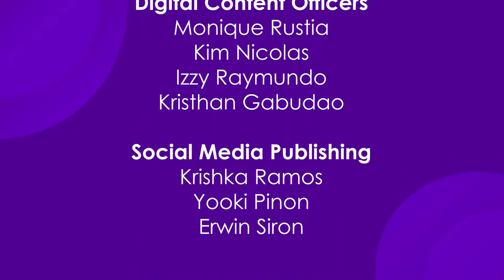Andi Abaya | Kapamilya Chat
Kapamilya Chat with Andi Abaya.